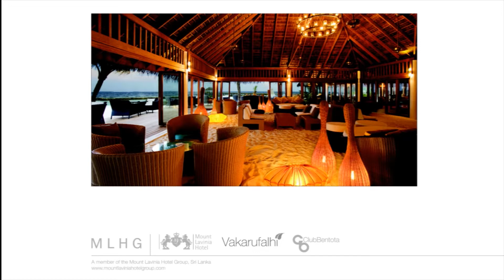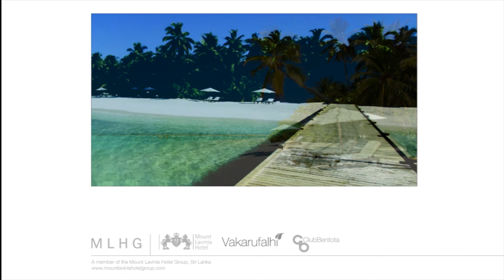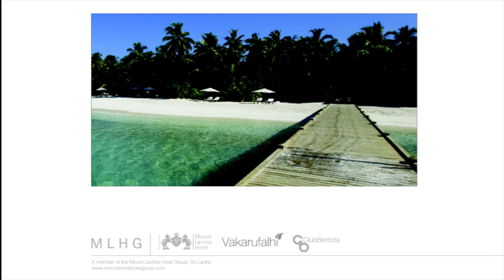Vakarufalhi Resort (Maldives)